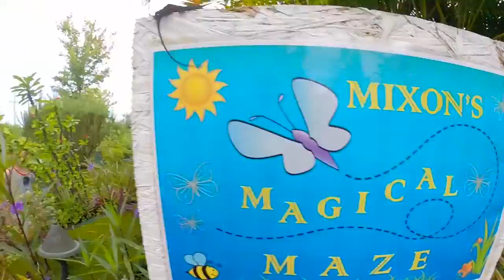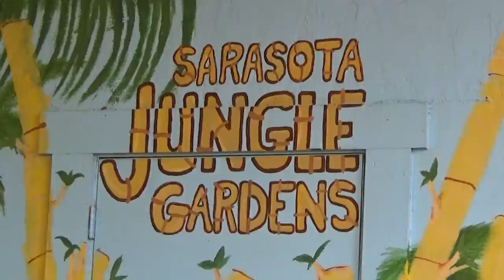Florida Vacation 2017